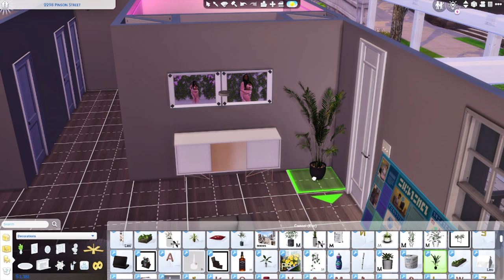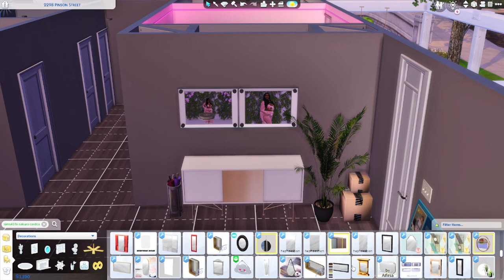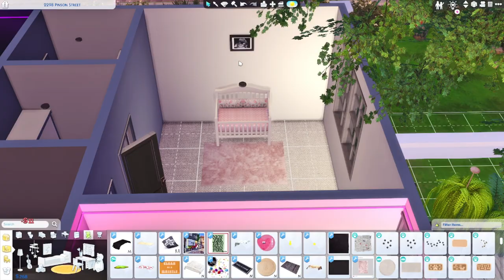IT'S A... + MATERNITY SHOOT | Single Mom Life💕 - The Sims 4 | Ep.2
Welcome to the messy life of Melani. We learn the gender of the baby and have stunning maternity shoot. Also, Jeremiah now has a crush on Melani? Chiiiile this some mess. Please let me know what you want to see!
Gallery: JadeGrn
Intro/Outro - You Right ~ Doja Cat
King Sis - Gimmie Love
CC I mentioned:
How to download reshade?
FAQ:
Can I share my cc folder? No, I have to respect the creators. Thank you for understanding!
What are my settings on? My settings are on ultra.